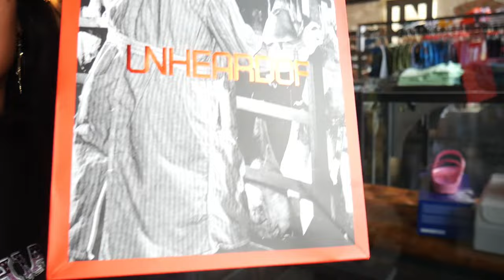Must Cops !! Nike Kobe 8 Protro Venice Beach Pick Up Vlog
What’s up friends and family !! Welcome back to channel everyone

In todays video we’ll be picking up the Nike Kobe 8 “Venice Beach” 🔥🔥🔥